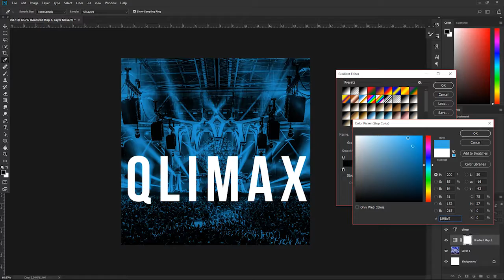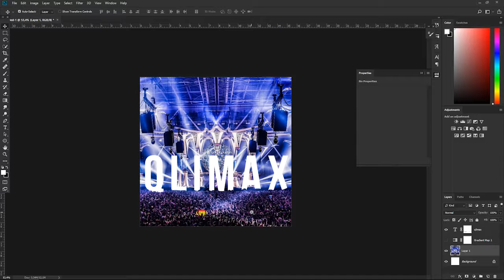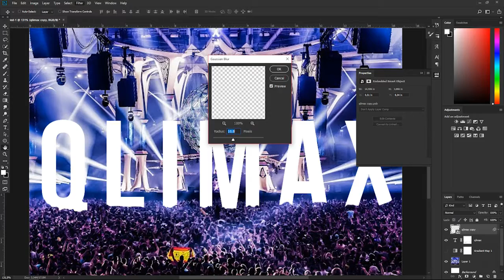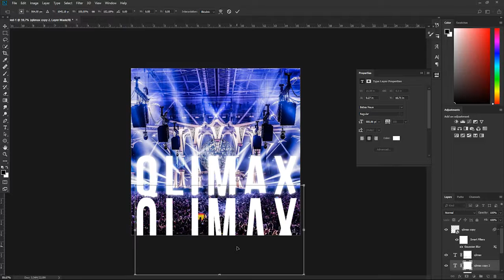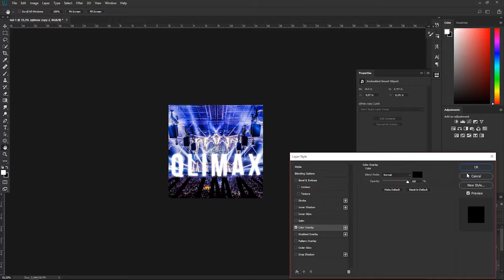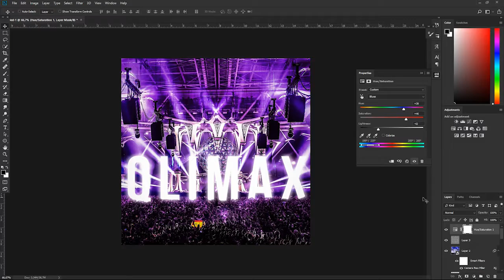Speed Art - Qlimax [Daily Create 57]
►Speed Art - Qlimax

Software :
-Photoshop
-Obs (recording)